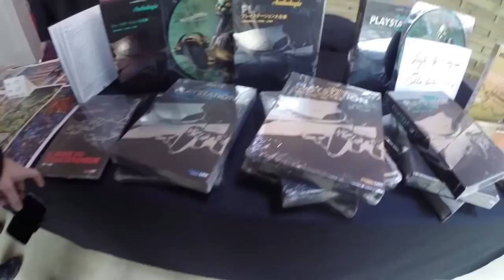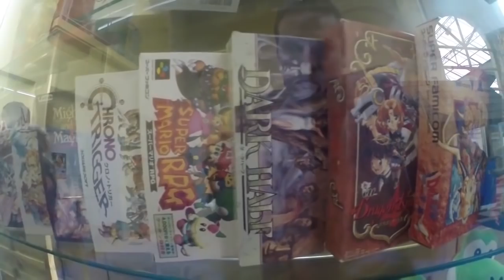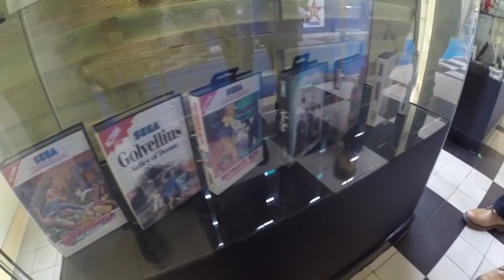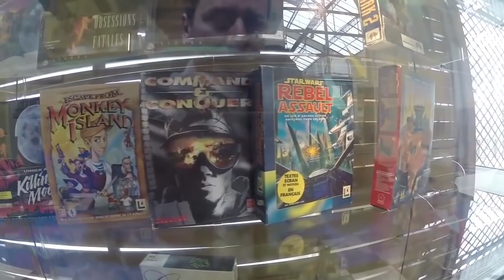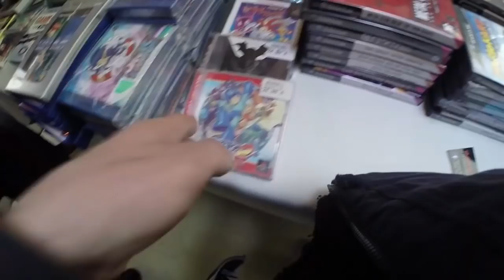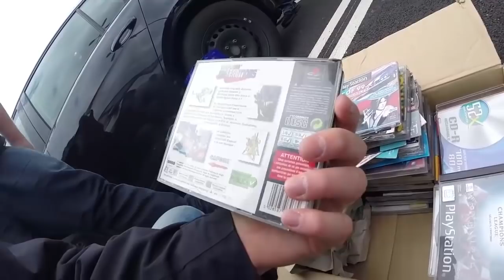RETROGAMING DAYS 2016 - Rencontres & Visite (23-04-2016)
Rencontre avec plusieurs Youtubers Normands et passionnés de retrogaming,
c'était le weekend du 23-24 Avril 2016 à Evreux, aux RetroGaming Days 2016 !

Quelques petites interviews et surtout de très très bons moments passés à parler jeux vidéo,
rencontre également avec quelques abonnés ! Que du bonheur !!!
je suis reparti avec de nombreux cadeaux encore une fois,
je vous donne rendez-vous dans une prochaine vidéo pour découvrir tout ça !

les chapitres :
JSN Gameur & ma collection 00:15 / c'est parti ! 04:58 / Luvkraaft 07:04 / Demonx Souls 08:55 / Polo 11:18 / JSN Gameur 15:00 / Karikateur 16:57 / ma pomme 19:15 / PS1 Experience 21:49 / au revoir 22:12

RDV au Gaumont Aquaboulevard, Dimanche 22 Mai 2016 à 19h30, Paris (Porte de Versailles)
pour la projection en avant première du film "Les Seigneurs d'Outre Monde"

me contacter de préférence par mail : pocosso à gmail point com